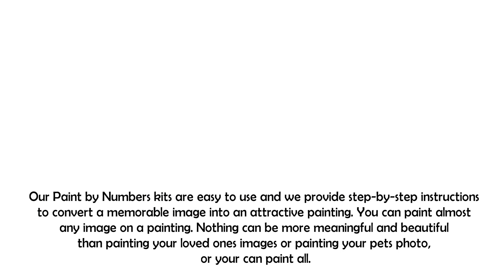Enjoy Your Painting Hobby with Our Paint by Number Kits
We are a UK-based company that specializes in providing high-quality paint-by-numbers kits for all skill levels, from beginners to advanced painters. Our kits come with everything you need to create beautiful, detailed paintings, including canvas, paint, and brushes.